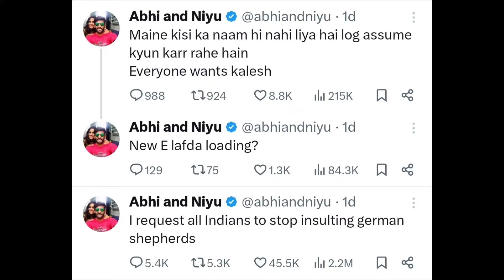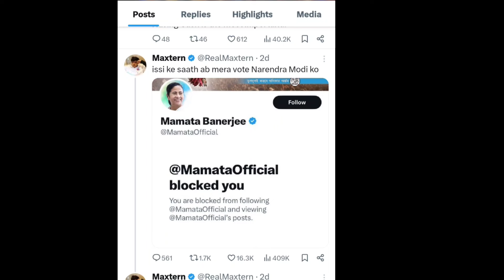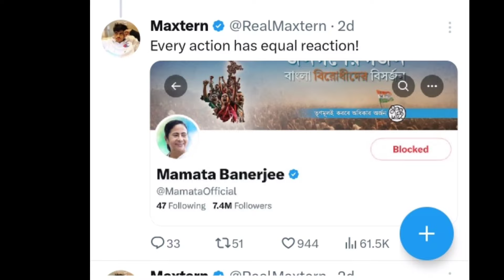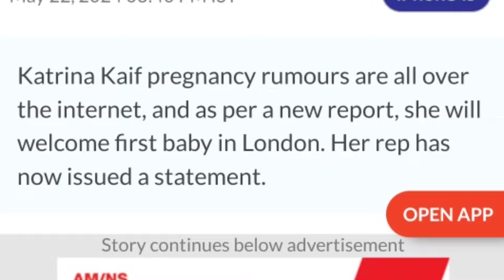Abhi and niyu troll dhruv Rathee l Thugesh reply to hate l Abdu rozik, Ishowspeed, KSI, Maxtern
Your queries,,,,,

dhruv Rathee exposed Narendra modi
dhruv Rathee roast Narendra modi
Maxtern block mamta benarji
mamta benarji blocked maxtern
west Bengal cm blocked maxtern
maxtern block west Bengal cm
kangna ranaut quit bollywood
kangna ranaut election win
kangna ranaut loksabha election
kangna ranaut interview
kangna ranaut viral video
twiter viral video
biker and police kalesh
kangna ranaut compare to amitab bachan
elvish Yadav ED case update
Elvish Yadav snake case update
elvish Yadav & fazilpuria against FIR
elvish Yadav & fazilpuria involved snake case
elvish Yadav gautam budh nagar jail
ED case ragister against elvish Yadav money laundering
ED case ragister against elvish Yadav
elvish Yadav surajpur coart
ksi troll is ishowspeed
ishowspeed & KSI controversy
ishowspeed React on ksi
kaitrina kaif born baby in London
kaitrina kaif ke baby hua hai
dhruv Rathee reply to alligation
dhruv Rathee reply to haters
dhruv Rathee React on alligation
thugesh lafda centre puneet superstar
thugesh React on controversy
thugesh get hate
thugesh lafda centre vada pav girl
thugesh lafda centre puneet superstar troll fukra insaan
puneet superstar troll triggered insaan
elvish Yadav vlogs today
abdu rozik React on desi hasbulla
abdu rozik reply to desi hasbulla
desi hasbulla viral video

Thanks